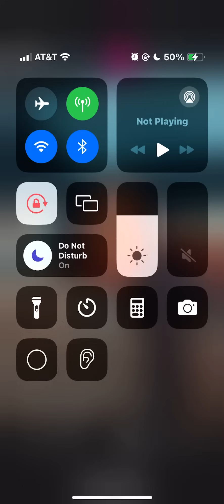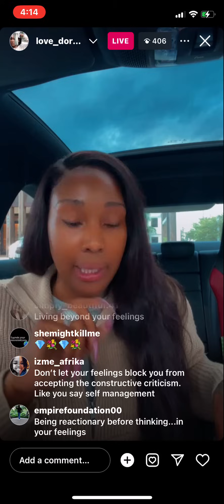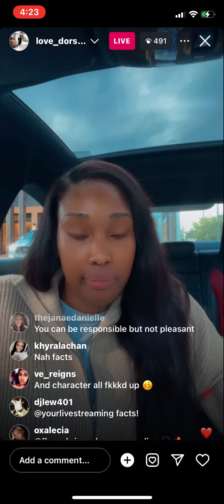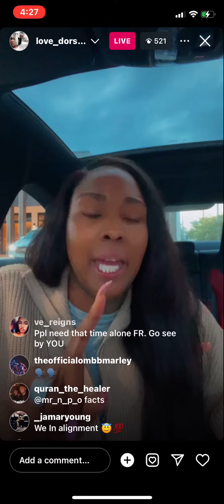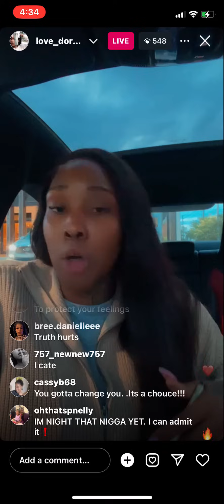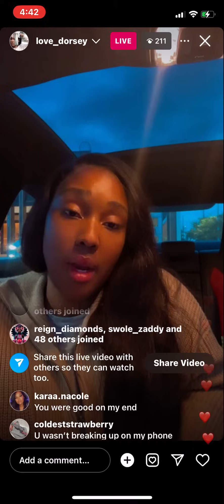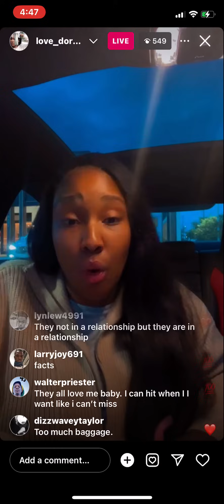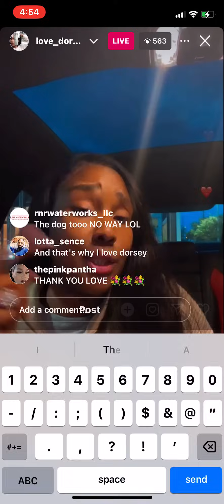Love Dorsey Live: Tally up!!